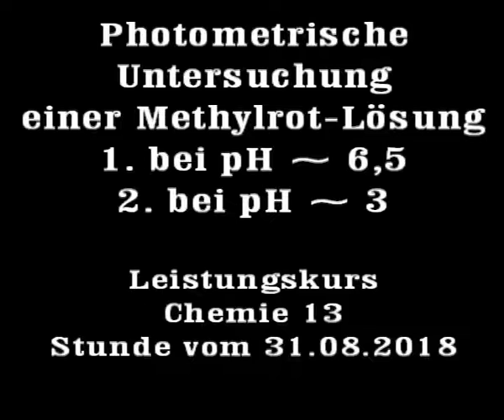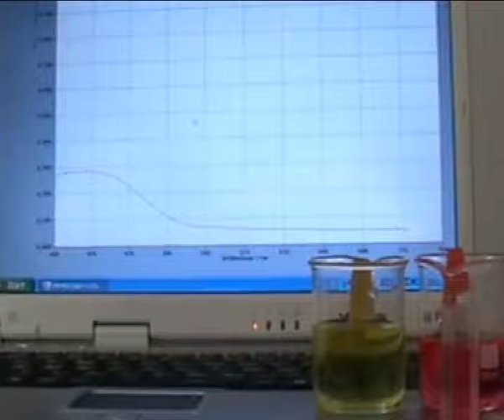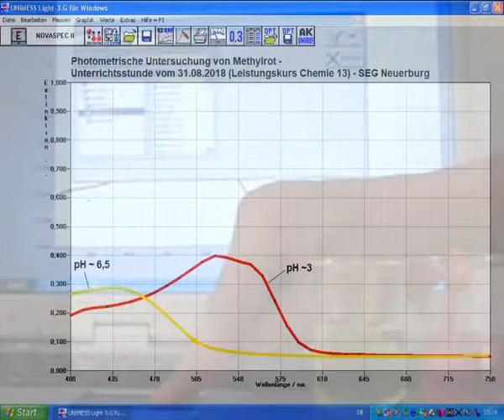Farbstoffe Photometrische Untersuchung von Methylrot Unterrichtsstunde vom 31 08 2018 im Lk Chem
Chemiestunde bei Herrn Griesar
SEG Neuerburg